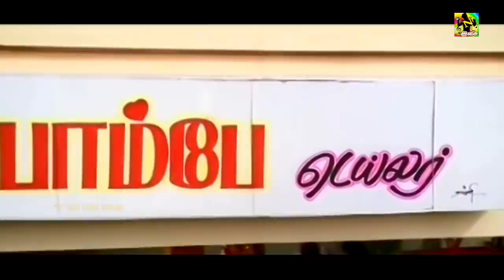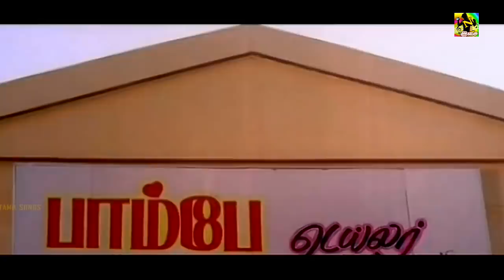உனக்கு எப்படி தைக்கனும் எனக்கு குஷ்பூ மாதிரி தைக்கனும் # கவுண்டமணி செந்தில் காமெடி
உனக்கு எப்படி தைக்கனும் எனக்கு குஷ்பூ மாதிரி தைக்கனும் # கவுண்டமணி செந்தில் காமெடி || Goundamani Senthil Comedys || Goundamani Senthil Funny Comedy ||Goundamani Senthil Comedy ||Subramani Karuppaiya (born 25 May), known by his stage name Goundamani, is an Indian film actor and comedian. He is better known for his comic duo partnership in Tamil films with fellow actor Senthil. His real name "Mani" got the "Counter" prefix for his ability to give counter on the spot and off the script (as a warning to his co artiste to be prepared) on stage and during shooting which eventually evolved into Goundamani as per Bhagyaraj who was writing scripts and title credits for Bharathiraja in his early days during the movie 16 Vayathinile.